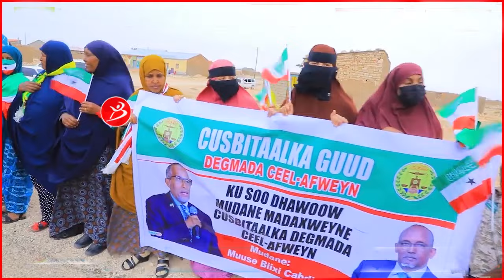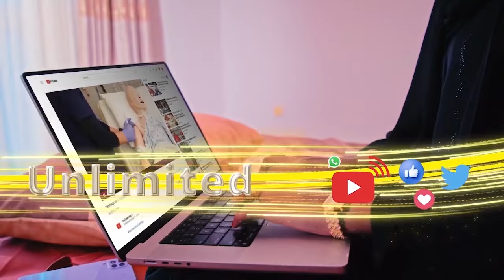Ceel-afwayn Iyo Fadhi-gaab Oo Si Layaable Madaxwayne Biixi Loogu Soo Dhaweeyey+nixitaanka Cadowga